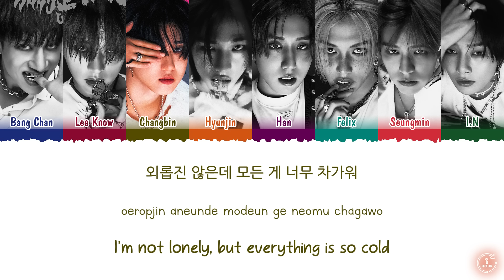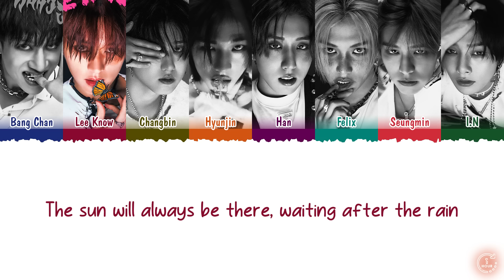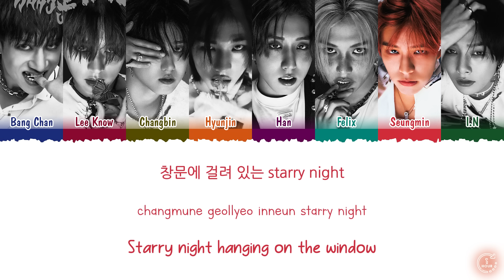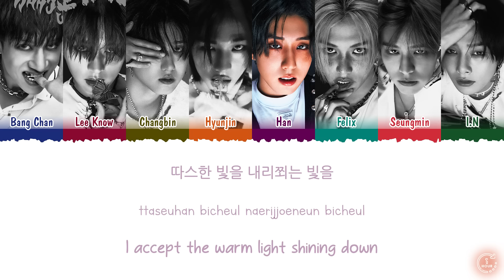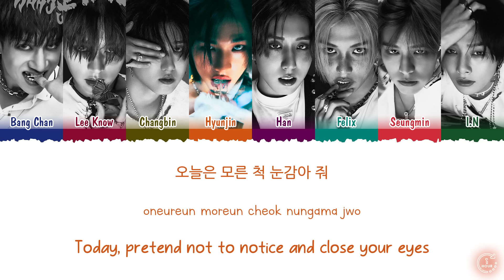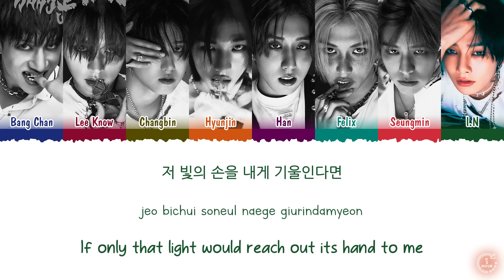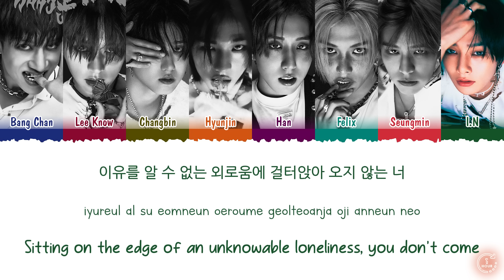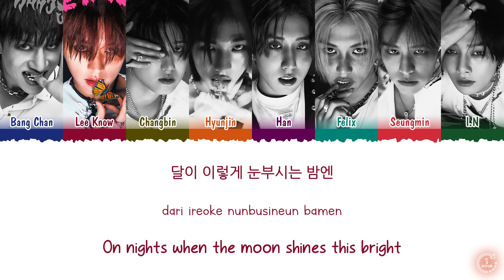Stray Kids (스트레이 키즈) - Cover Me (가려줘) (1 HOUR LOOP) Lyrics | 1시간 가사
stray kids cover me 1 hour
스트레이 키즈 가려줘 1시간